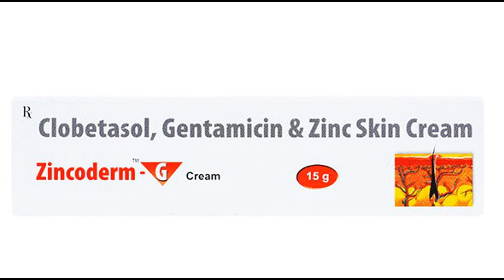Zincoderm G Cream use side effect review in tamil